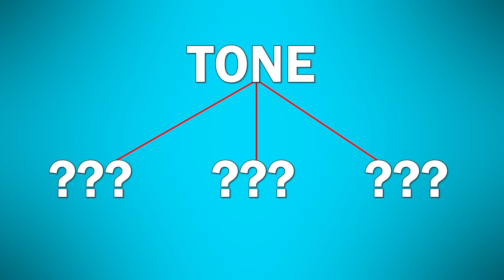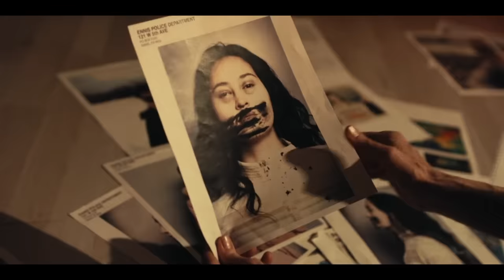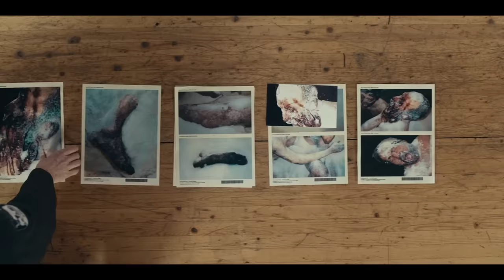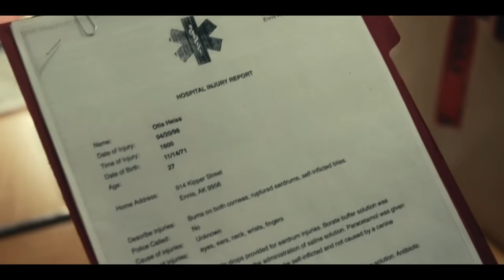True Detective Night Country is Disappointing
A review/video essay going into why True Detective Night Country/Season 4 is so disappointing and how it's inferior to the earlier seasons. Going into the Tone, narrative/plot quality, and the weird emphasis on this season being more of a character drama. Along with that drama still not being good.

Thank you to my Patron: Logan Farmer

Chapters:
Tone (0:00)
Evaluating the Narrative and Plot Development (5:51)
Bad Character Work and Drama (9:52)